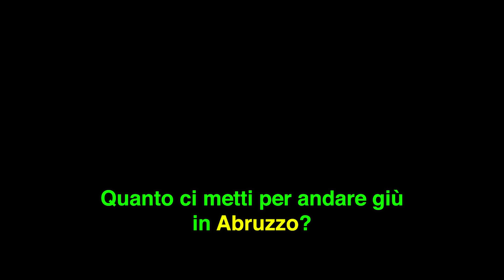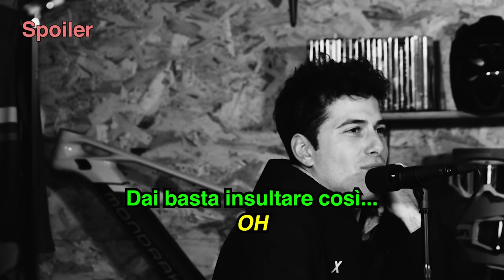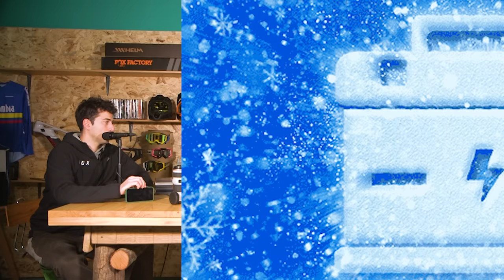Batterie EMTB: consigli pratici - sicuri di caricarle e LASCIARLE FERME nel modo corretto? - Talk 14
Tempo di neve! Allora ci si accorge che le batterie delle nostre EBike NON DURANO come in primavera o in estate! Vi diamo qualche consiglio su come, dove, quando e per quanto tempo caricare o lasciare cariche le vostre batterie. Ce ne è una migliore delle altre? Scopritelo nel talk 14!!!

PS - Nuovi talk su nuovi ed inediti argomenti arriveranno!!!